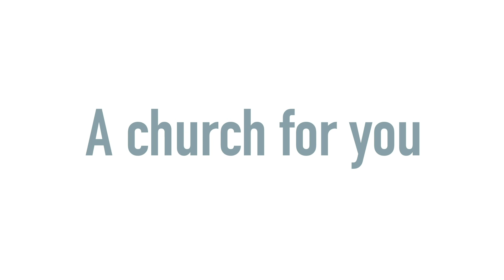Trusting God, No Matter What | 3.29.20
Ruth, a story of God's providence and protection. God's faithfulness. Trusting God. Ruth